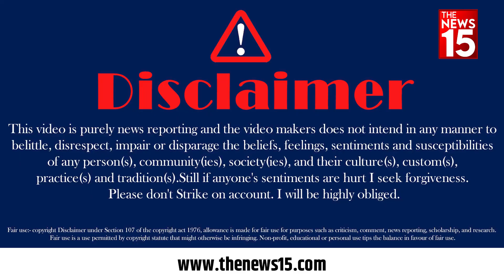मुस्लिम भाई ने कहा yogi जी देवता आदमीं है, गलत करेगा तो मिट्टी में मिलेगा | 2024 Election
मुस्लिम भाई ने कहा yogi जी देवता आदमीं है, गलत करेगा तो मिट्टी में मिलेगा | 2024 Election  | The News15